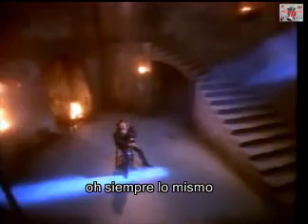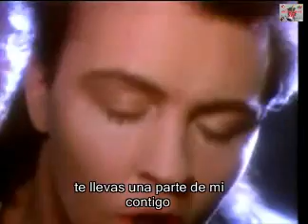paul young every time you go away (subtitulada al español)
amantes de los clasicos de los 80's y 90's en ingles